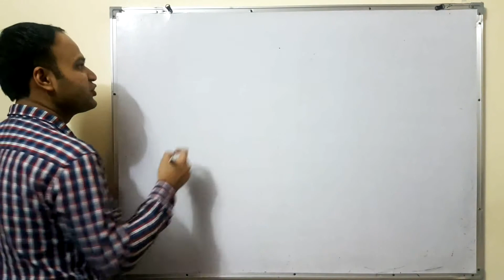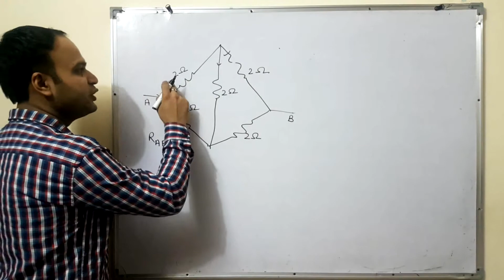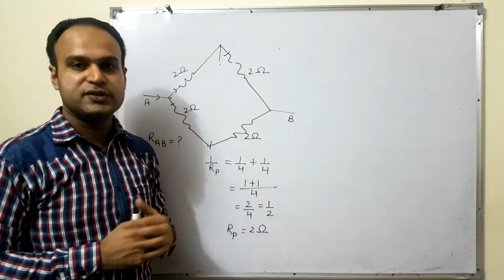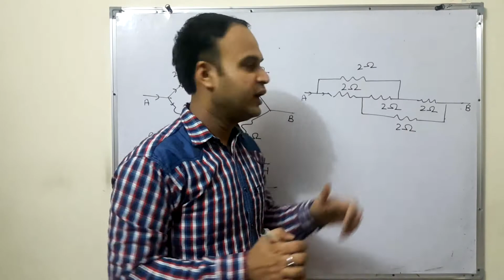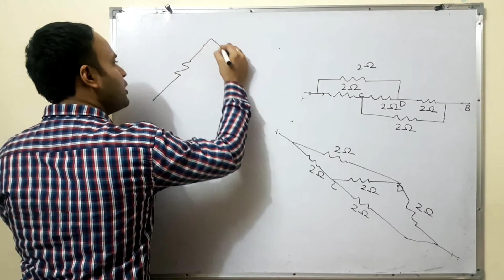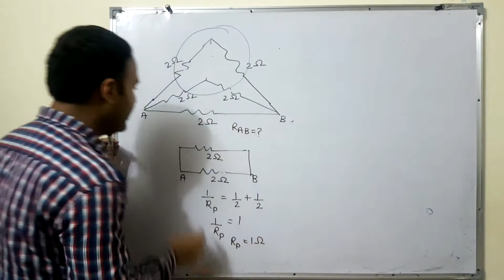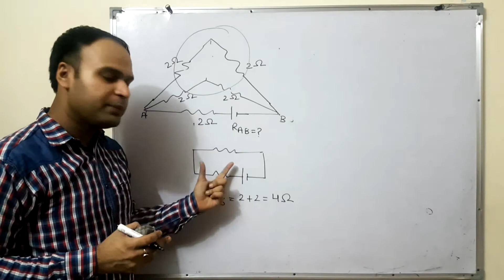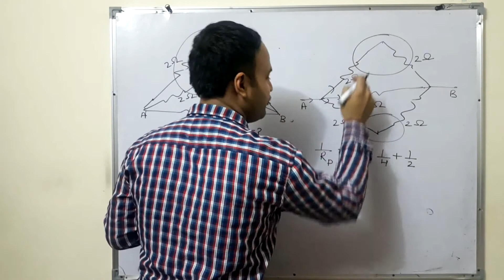Resistor series & parallel circuit problems| Part-2 | Current electricity | Unit-2 | L-25 | Class 12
Resistors series & parallel circuit problems from the Current Electricity chapter 2, unit 2 class 12th physics.